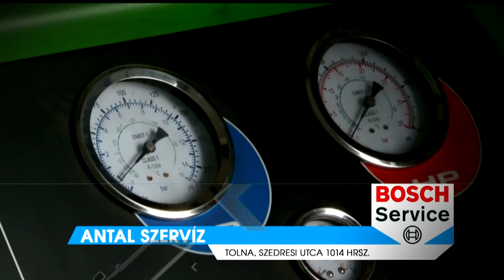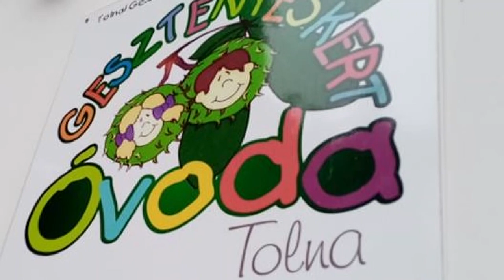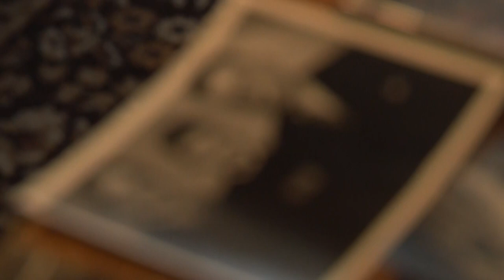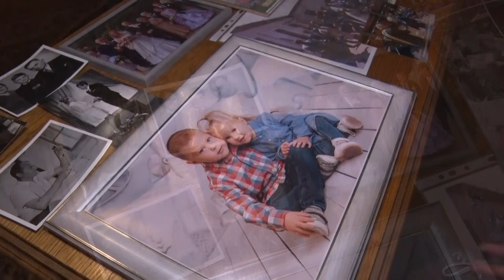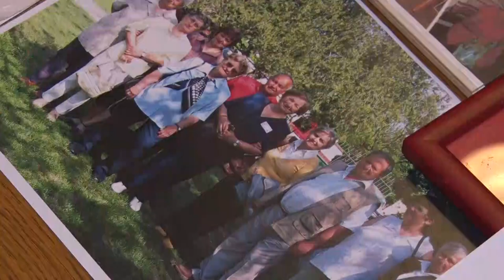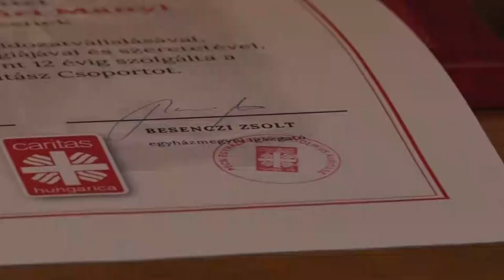Thelena Magazin - 2023.05.31.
Tartalom:
- Ismét összeült a tolnai képviselő-testület
- Bemutatkozik a Tolnai Kulturális Központ új vezetője
- Szenior örömtánc - Ezúttal Tolnán gyűlt össze négy csoport